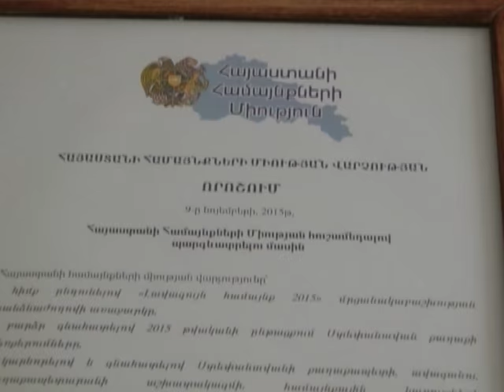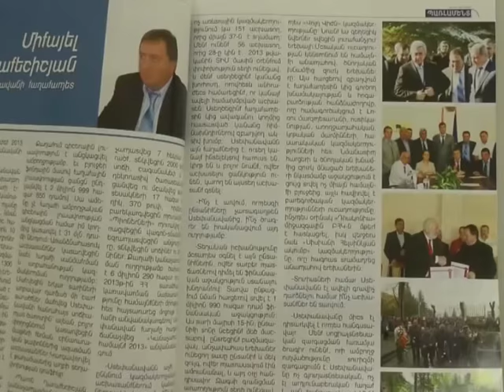Ստեփանավան NEWS - 30.11.15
Լավ հնարավորություն ՏՏ ոլորտով հետաքրքրված ստեփանավանցի երիտասարդների համար: